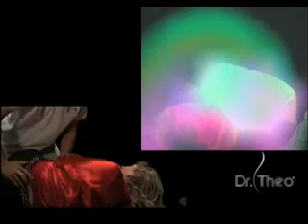1V WinAura Treatments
The WinAura video camera invented by Guy Coggins, can detect changes in people's auric energy level, or their aura. Dr. Theo Kousoulis, a Los Angeles-based mind-body chiropractor/hypnotherapist, uses the WinAura to track the changes in people's auras during the application of his specific chiropractic method.